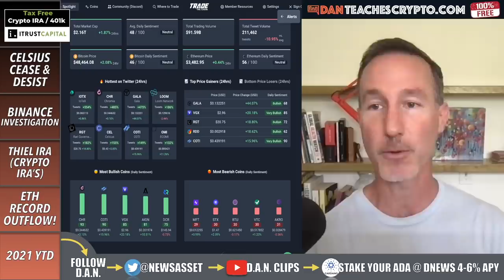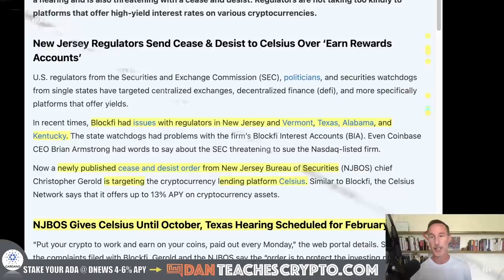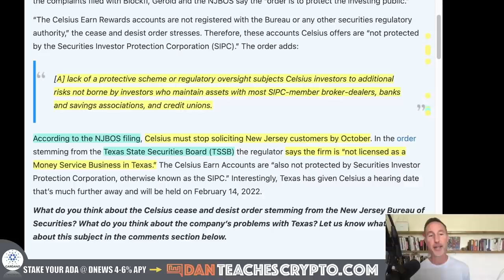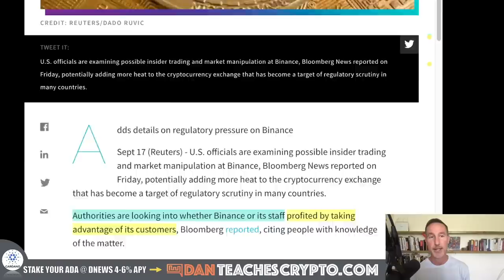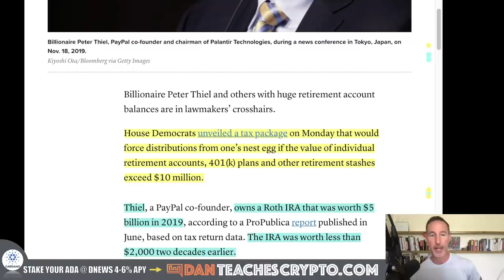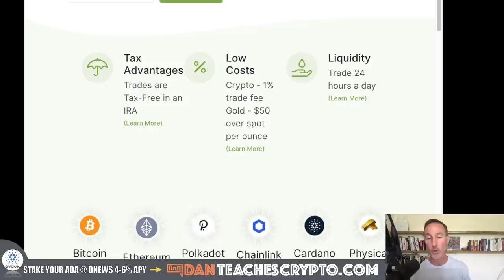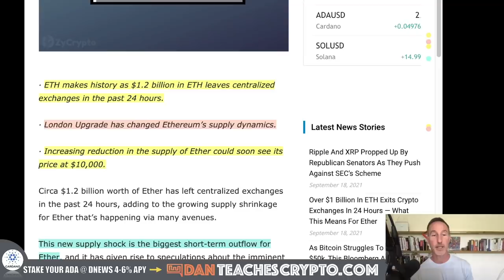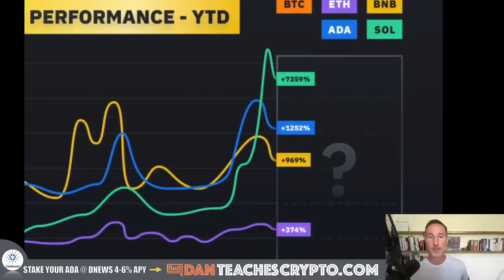GOVERNMENT SLAPS CELSIUS WITH CEASE & DESIST & RECORD ETH OUTFLOWS!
Crypto loan and yield provider Celsius took a hit today from NEW JERSEY as a cease and desist letter was sent. What this means and why it's progress. Also, Binance under investigation for insider trading, Peter Thiel and his IRA (crypto IRA bonus) and RECORD OUTFLOWS of ETHEREUM from Exchanges.

0:00 - Market Recap | Topics Overview
1:50 - CELSIUS CEASE & DESIST
5:20 - BINANCE UNDER INVESTIGATION
6:48 - THIEL CRYPTO IRA’S
10:21 - ETHEREUM RECORD OUTFLOW!
13:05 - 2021 YTD CRYPTO TOP PERFORMERS

●▬▬▬▬▬▬CRYPTO ESSENTIALS▬▬▬▬▬▬▬●

●▬▬▬▬▬▬▬▬FOLLOW D.A.N.▬▬▬▬▬▬▬▬▬▬●

●▬▬▬▬▬▬▬▬STRATEGIES▬▬▬▬▬▬▬▬▬●